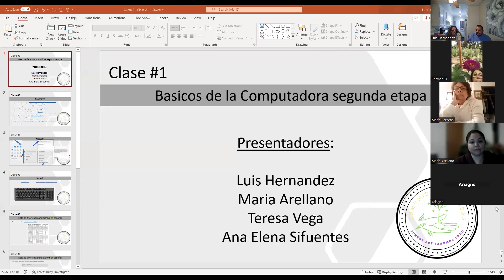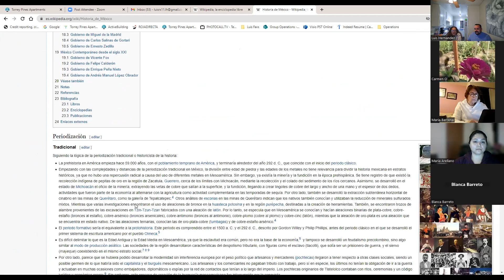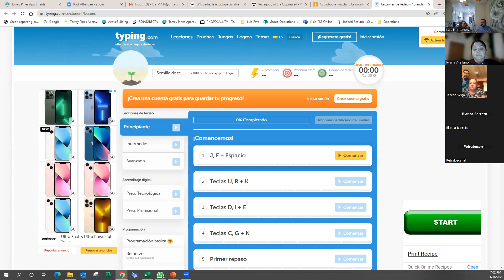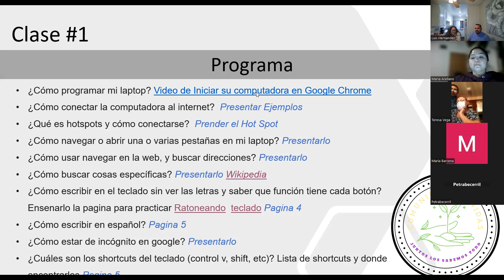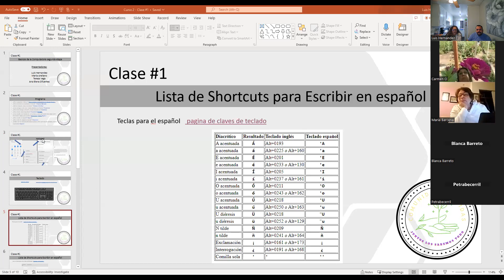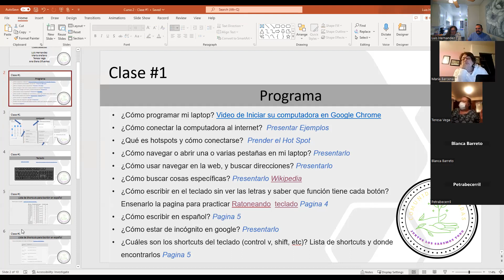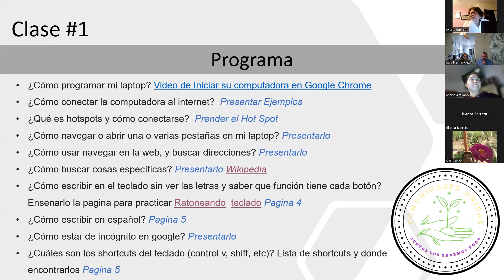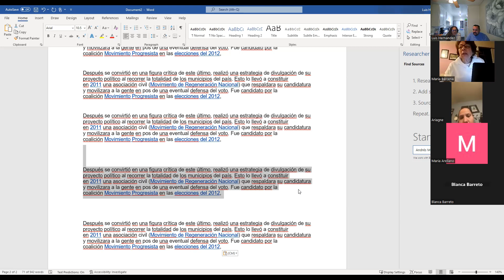Curso 2 de basicos de la computadoras -Clase 1 - Parte 2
¿Cómo buscar cosas específicas?
¿Cómo escribir en el teclado sin ver las letras y saber que función tiene cada botón?
¿Cómo escribir en español?
¿Cómo estar de incógnito en google?
¿Cuáles son los shortcuts del teclado (control v, shift, etc)? Lista de shortcuts y donde encontrarlos